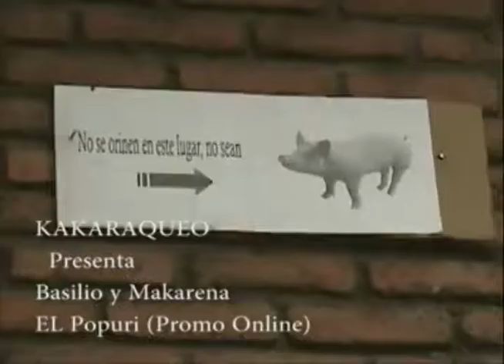BACILIO Y MAKARENA PUPUCHIVIRI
KAKARAQUEO PROGRAMA DE HUMOR NICA